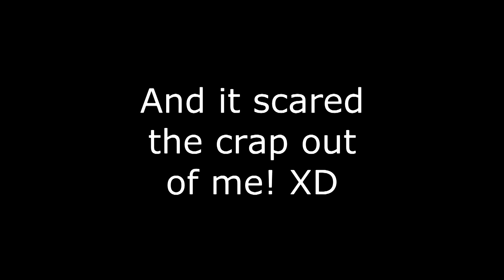Sentinels Custom Decks: Lobotomy Corp.'s Welfare Team!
No politics jokes, please.